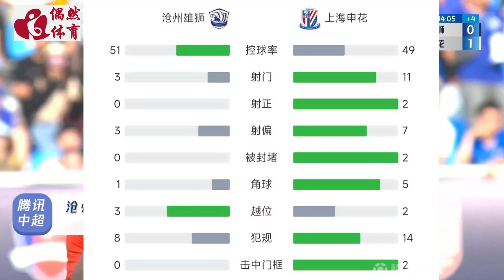中超集锦：沧州雄狮vs上海申花，两中门柱，汪海健30米外任意球直挂死角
中超第11轮，沧州雄狮主场对阵上海申花。本场比赛主裁判是甄伟，VAR是邢琦。上半场马莱莱单刀过掉邵镤亮后倒地，裁判没有表示，之后艾迪底线传中，晏新力跟进头球攻门击中立柱。下半场汪海健任意球攻门直挂死角帮助申花取得领先。全场结束，申花客场1-0战胜沧州。